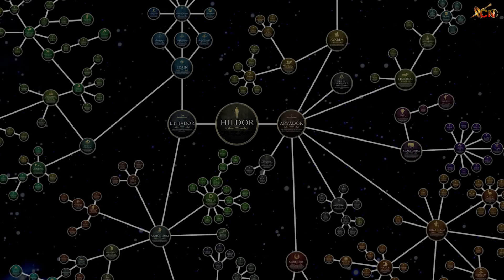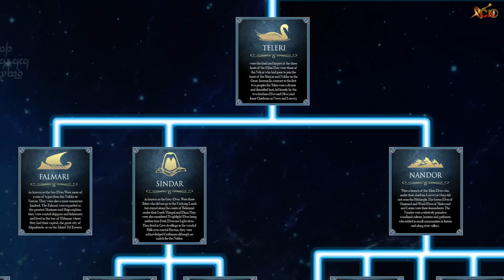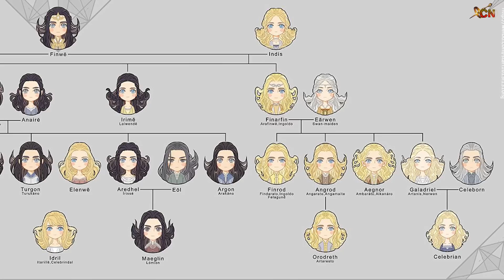Những Điều Về Tiên Tộc Trong Thế Giới Chúa Nhẫn Mà Có Thể Bạn Không Biết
💖Kênh Chia Sẻ Thông Tin, Kiến Thức Về Thế Giới Chúa Tể Những Chiếc Nhẫn( The Hobbit, The Rings Of Power, The Silmarillion)

💖mọi người tham gia Group trên Facebook để có thể vào đó trao đổi và thảo luận về chúa nhẫn dễ dàng hơi nhé➱➱➱➱

🎶 Nhạc nền sử dụng trong Video: Angelic Forest
🎬 Các clip game sử dụng trong video là các Game:

Chúa Tể Những Chiếc Nhẫn, The Hobbit, chúa tể bóng tối
The Lord Of The Rings, The Rings Of Power, The Silmarillion
Nirnaeth Arnoediad, Wars of Beleriand, Dagor Bragollach
The War of the Great Jewels, Union of Maedhros
Những Chiếc Nhẫn Quyền Lực, Sự Trở Về Của Nhà Vua, Đại Chiến 5 Cánh Quân

💖Các ảnh và tranh dùng để minh họa là của các nghệ sĩ:
Thanks for the artist's permission and enthusiastic support.

Mọi bức ảnh và tranh vẽ đều đã được xin phép và được sự ủng họ và chấp thuận từ chính các tác giả, nếu có sơ xót gì về bản quyền, kính mong hãy liên hệ với mình qua Gmail: để kiến nghị và được giải quyết nhanh chóng, mong rằng sẽ được mọi người thông cảm, xin cảm ơn!